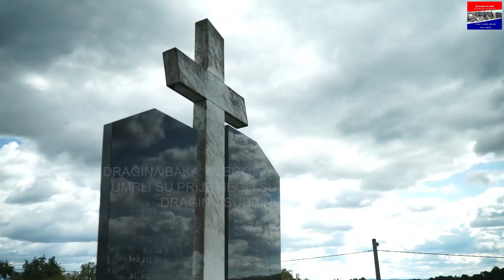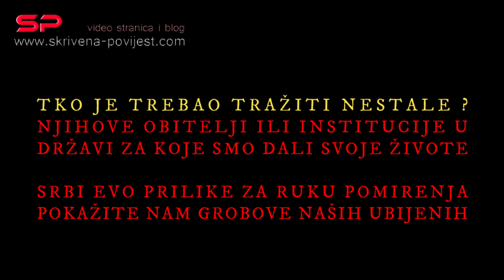STRUGA BANSKA & ZLOČIN JEDNOG NARODA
Teroristički akcija „Žaoka“ započela je 26. srpnja 1991. u 10 sati minobacačkim napadom na POUNJSKA sela Općine Dvor, a isto je učinjeno i u Glini, Kostajnici i Topuskom. Za to vrijeme, bez prethodnog biranja vojnih ciljeva, iz pravca Gornjeg i Donjeg Javornja, Gornje i Donje Orlovice te iz pravca Crnobrnja, na pounjska sela ispaljeno je više stotina minobacačkih granata. U 11 sati paljba je završena i otpočeo je pješački oružani napad jedinice iz pravca Dvora koja je dobila zapovijed da zauzme Zamlaču. Pripadnici tzv. SUP-a SAO Krajine, kojeg je činilo oko 50 djelatnih i pričuvnih policajaca Policijske stanice Dvor, te dio od oko 700 pripadnika TO Dvor, zajedno sa 50 pristiglih tzv. „specijalaca“ napali su Zamlaču i Strugu Bansku iz pravca Dvora, krećući se prostorom između rijeke Une i šume koja se nalazi iznad tih mjesta. Dio napadača napadao je Strugu Bansku iz pravca Donjeg Javornja, Unčane iz pravca Draškovca, Golubovac i Divušu iz pravca Gornje i Donje Oraovice te Kozibrod i Kuljane iz pravca Donje Oraovice, Jovca i Volinje. Tijekom napada na Zamlaču i Strugu Bansku napadači su za borbu koristili prilagođeni kamion na kojem su bila postavljena dva topa te više policijskih vozila. Srpski teroristi ulaze u Zamlaču, na početku mjesta zarobljavaju 18 civila koje su pripadnici tzv. SUP-a SAO Krajine, nakon dva sata zadržavanja, kombi vozilom odvezli u pritvor PS Dvor, gdje su naknadno doveli još jednog civila iz Zamlače. U svom kretanju napadači su pucali po obiteljskim kućama i gospodarskim objektima, nasilno su ulazili u sve kuće i gotovo sve gospodarske objekte, uništavali i oštećivali pokućstvo, zarobljavali zatečene osobe i privodili ih na cestu. Od zarobljenih osoba napadači su na cesti formirali skupinu i tjerali ih da se kreću ispred njih s podignutim rukama u zraku. Goneći živi zid pred sobom, palili su kuće, maltretirali, zlostavljali i tukli zarobljene civile oružjem, rukama i nogama. Budući da u Zamlači napadačima nije pružen otpor, brzo su i bez gubitka ušli u mjesto Struga Banska. Zarobljeni su bili u živom štitu oko 6 sati, neprestano podignutih ruku u zrak, a napadači su im učestalo prijetili kako će ih kasnije sve strijeljati. Slijedi nastavak uz novi video zapis._